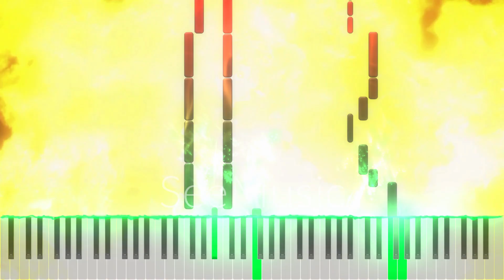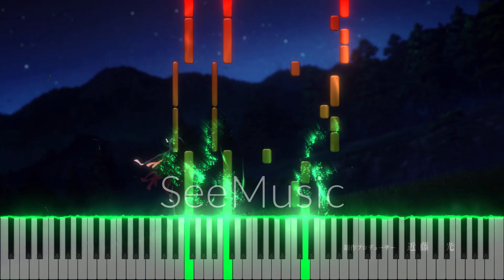MAN WITH A MISSION x milet - Kizuna no Kiseki (Kimetsu No Yaiba Op #4) Easy Piano Tutorial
Hola gente de YouTube, hoy fue el estreno de la película de Kimetsu No Yaiba: Rumbo al entrenamiento de los pilares en Latinoamérica y por eso decidí traer un remake del tercer vídeo más visto del canal, el cover del cuarto Opening de Kimetsu No Yaiba, Kizuna no Kiseki a cargo de los artistas MAN WITH A MISSION y Milet, espero les guste mucho :3

- Piano Hero